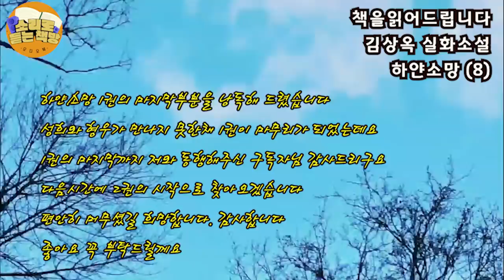[장편소설오디오북] 하얀소망(8) 1권의 마지막/ 김상옥 실화소설/ 아이를 낳고, 집으로 함께 들어간 성희는 아버지의 물음에 심장이 오그라든다. "애 애비가 누군지 말혀라~"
도서명 : 하얀 소망 (8) 1권의 마지막